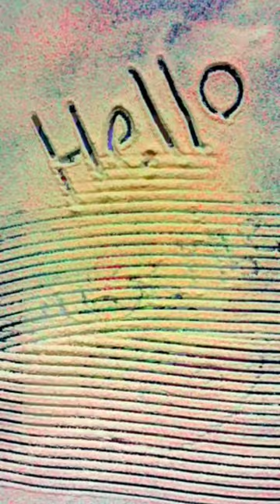The black light drawing of the popular character Taz is presented to you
Hello, my name is Mohammad Reza. Blacklight painting of the popular character Taz. I present blacklight to your beautiful eyes. Thank you for your support.